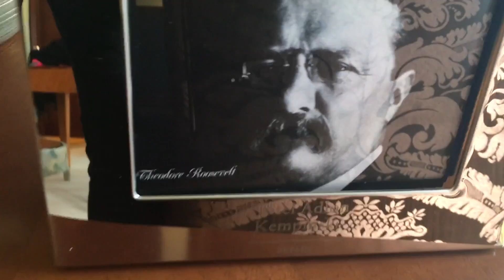adlon kempinski berlin room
Room 518 at Adlon Kempinski Berlin